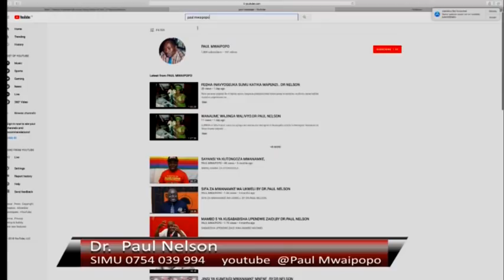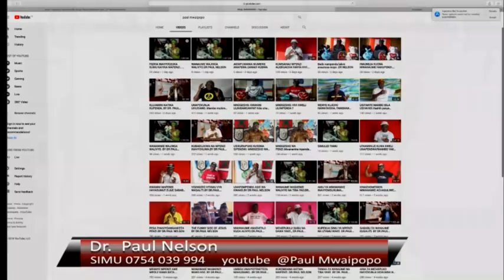NGUVU YA AJABU YA TENDO LA NDOA. BY DR PAUL NELSON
Nimegundua siri , tendo la ndoa limevunja au kudororesha mahusiano mengi sana kutokana na kuwa na nguvu ya ajabu sana.